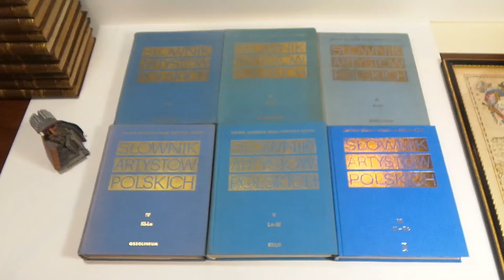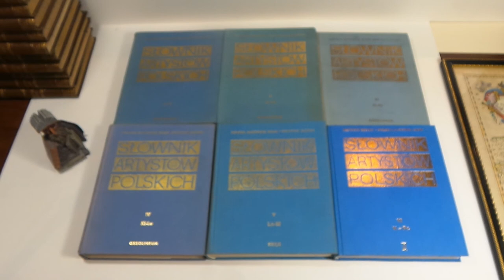Słownik artystów polskich i obcych w Polsce działających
zmarłych przed 1966 r. Malarze, rzeźbiarze, graficy, t. I-VI: A-Pc
Zawiera ponadto uzupełnienia i sprostowania do tomów I-IV (cztery broszury luzem).